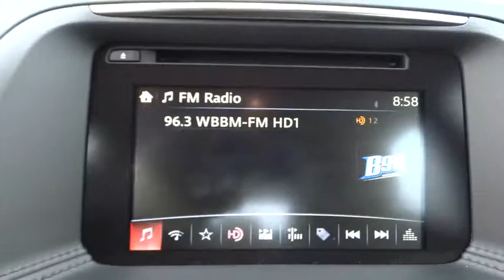2016 Mazda CX-5 Oak Lawn, Orland Park, Downers Grove, Naperville, Countryside, IL M3693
2016 Mazda CX-5

6750 W. 95th St.

Per DealerRater January 2016 Oak Lawn Mazda is the MOST reviewed Mazda Dealership in Chicagoland.* Every new and certified pre-owned Mazda that you buy comes with: 2 years of scheduled Maintenance.
Radio: AM/FM/CD/HD Modular Audio System w/4 Spkrs -inc: 7 full-color touch-screen display, Automatic Level Control (ALC), MP3 capability, digital clock, audio menu voice-command, auxiliary audio input jack, Bluetooth hands free phone and audio, multi-function Commander Control, satellite radio-compatible audio system (requires additional dealer-installed hardware), and USB audio input, Mazda Connect Infotainment System, Aha Internet Radio, Pandora Internet Radio, Infotainment System Voice Command, E911 Automatic Emergency Notification, Stitcher Internet Radio, Radio Broadcast Data System Program Information, SMS Text Msg Audio Delivery & Reply,1 LCD Monitor In The Front,Integrated Roof Antenna,Radio w/Seek-Scan and Steering Wheel Controls,Radio w/Seek-Scan, Steering Wheel Controls and Voice Activation,Body-Colored Door Handles,Steel Spare Wheel,Variable Intermittent Wipers,Black Grille w/Chrome Accents,Tailgate/Rear Door Lock Included w/Power Door Locks,Light Tinted Glass,Fixed Rear Window w/Fixed Interval Wiper, Heated Wiper Park and Defroster,Body-Colored Rear Bumper w/Black Rub Strip/Fascia Accent,Fully Galvanized Steel Panels,Black Side Windows Trim and Black Front Windshield Trim,Lip Spoiler,Tires: P225/65R17 AS,Body-Colored Front Bumper w/Black Rub Strip/Fascia Accent,Clearcoat Paint,Black Bodyside Cladding and Black Wheel Well Trim,Auto Off Projector Beam Halogen Daytime Running Headlamps w/Delay-Off,Compact Spare Tire Mounted Inside Under Cargo,Body-Colored Power Side Mirrors w/Manual Folding and Turn Signal Indicator,Liftgate Rear Cargo Access,Wheels: 17 x 7J Aluminum Alloy,Sport Shape Front Seats -inc: 6-way manual adjustable driver's seat,Front And Rear Map Lights,Digital/Analog Display,HVAC -inc: Underseat Ducts,Driver Foot Rest,Remote Releases -Inc: Power Trunk/Hatch and Mechanical Fuel,Full Carpet Floor Covering -inc: Carpet Front And Rear Floor Mats,Seats w/Cloth Back Material,2 12V DC Power Outlets,Glove Box,Manual Air Conditioning,4-Way Passenger Seat -inc: Manual Recline and Fore/Aft Movement,2 Seatback Storage Pockets,Cruise Control w/Steering Wheel Controls,Gauges -inc: Speedometer, Odometer, Tachometer, Trip Odometer and Trip Computer,Power Rear Windows and Fixed 3rd Row Windows,Full Floor Console w/Covered Storage, Mini Overhead Console w/Storage and 2 12V DC Power Outlets,Rear Cupholder,Smart Device Integration,Proximity Key For Push Button Start Only,Driver And Passenger Visor Vanity Mirrors w/Driver And Passenger Auxiliary Mirror,Interior Trim -inc: Metal-Look/Piano Black Instrument Panel Insert, Metal-Look Door Panel Insert and Metal-Look Interior Accents,Instrument Panel Bin, Driver / Passenger And Rear Door Bins,Power Door Locks w/Autolock Feature,Cloth Door Trim Insert,5 Person Seating Capacity,Full Cloth Headliner,Manual Adjustable Front Head Restraints and Manual Adjustable Rear Head Restraints,Fade-To-Off Interior Lighting,Manual Tilt/Telescoping Steering Column,Front Cupholder,Cloth Seat Trim,Power 1st Row Windows w/Driver 1-Touch Up/Down,Urethane Gear Shift Knob,Remote Keyless Entry w/Integrated Key Transmitter, Illuminated Entry, Illuminated Ignition Switch and Panic Button,Cargo Space Lights,Delayed Accessory Power,60-40 Folding Bench Front Facing Fold Forward Seatback Rear Seat,Day-Night Rearview Mirror,Trip Computer,Engine Immobilizer,Front Center Armrest,Carpet Floor Trim,Air Filtration,Outside Temp Gauge,Selective Service Internet Access,Multi-Link Rear Suspension w/Coil Springs,100 Amp Alternator,Strut Front Suspension w/Coil Springs,4-Wheel Disc Brakes w/4-Wheel ABS, Front Vented Discs, Brake Assist, Hill Hold Control and Electric Pa